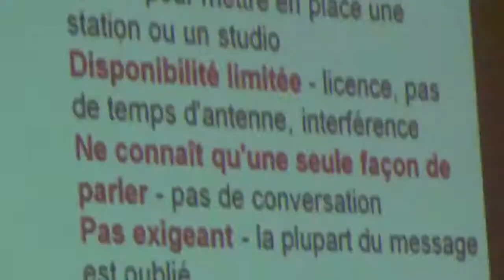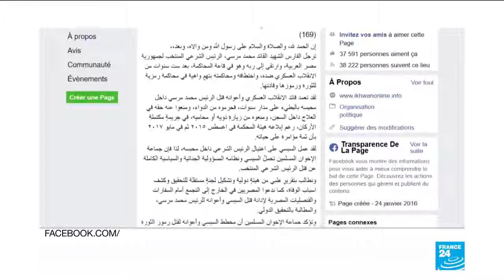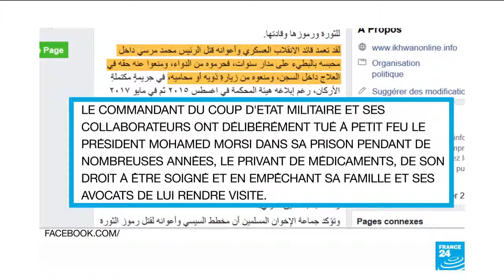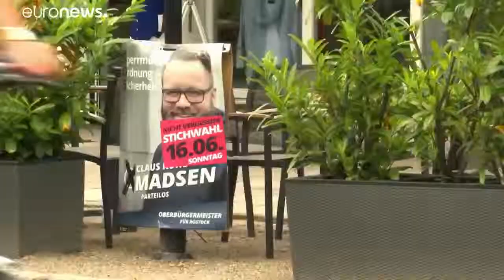JT DU MARDI 18 JUIN 2019